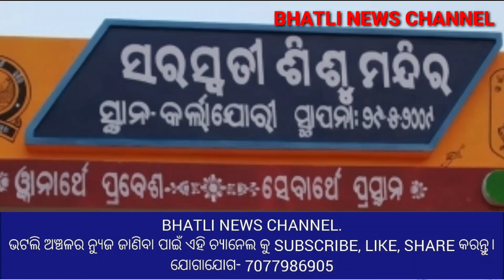କର୍ଲାଜୋରୀ ସରସ୍ୱତୀ ଶିଶୁ ବିଦ୍ୟା ମନ୍ଦିର ଠାରେ ପରିବେଶସଚେତନତା ଓ ବୃକ୍ଷରୋପଣକାର୍ଯ୍ୟକ୍ରମ